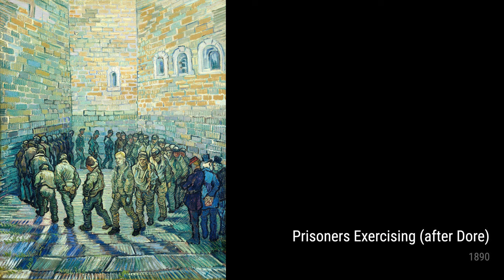Vincent van Gogh: A collection of 10 oil paintings with title and year, around 1890 [4K]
Vincent van Gogh: oil paintings, around 1890
Sheaves Of Wheat, 1890
Raising Of Lazarus (After Rembrant), 1890
Plain Near Auvers, 1890
Pine Trees And Dandelions In The Garden Of Saint-Paul Hospital, 1890
Portrait Of Mademoiselle Ravoux, 1890
Prisoners Exercising (After Dore), 1890
Road With Cypress And Star, 1890
Still Life Pink Roses In A Vase, 1890
Roses And Beetle, 1890
OnlineArtGallery,CollectionOfPaintings,ArtHistory,VincentvanGogh